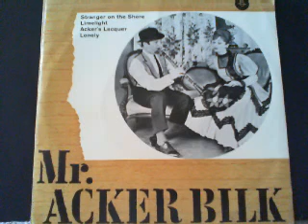Mr Acker Bilk Stranger on the shore 1962